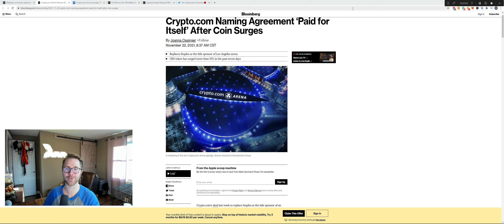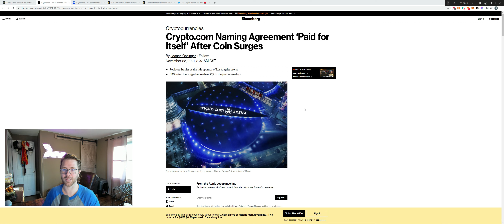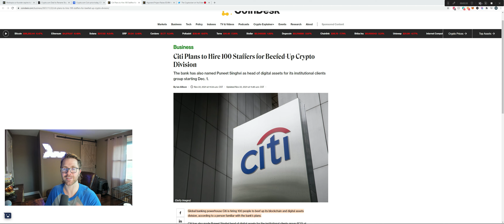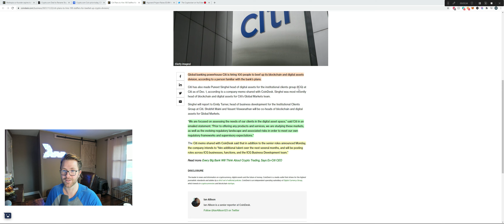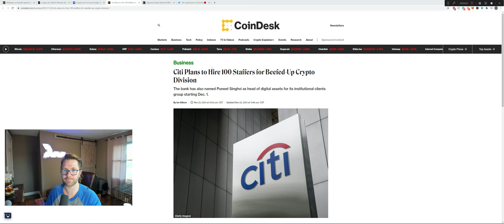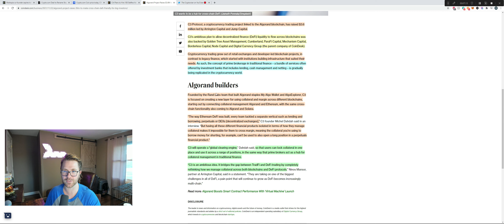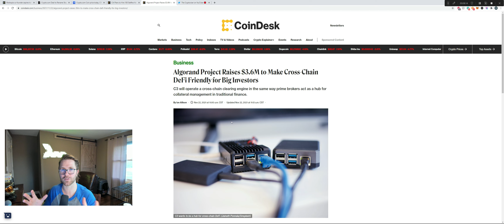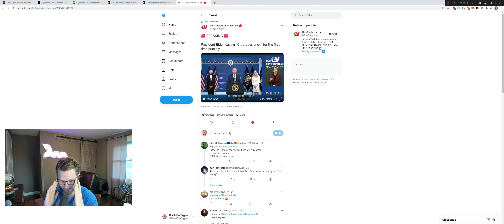CRO Coin FLIES. Citi Bank BEEFCAKES crypto. ALGO Brings Institutions.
CRO Coin FLIES.
Citi Bank BEEFCAKES crypto.
 ALGO Brings Institutional Adoption via Accessibility
PLUS Words From BIDEN.

3.) Algorand Project Raises $3.6M to make DeFi Friendly to Institutions